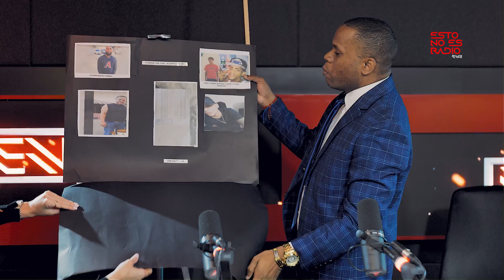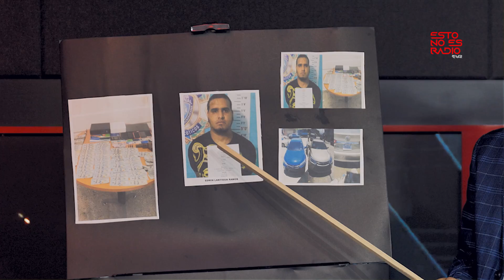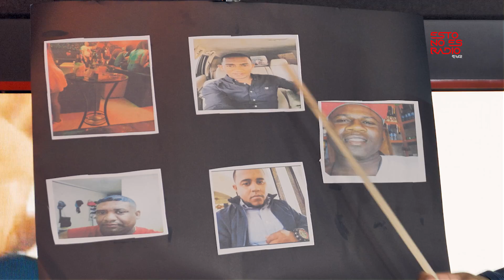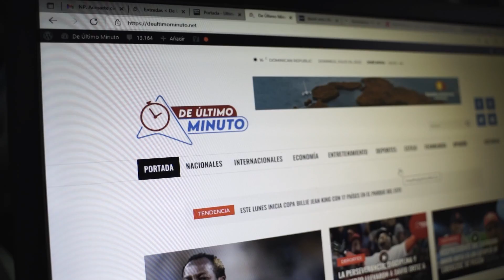RAMÓN TOLENTINO REVELA LOS 3 ROSTROS CLAVE DEL CRIMEN PAREJA GUÁYIGA. CASO DA NUEVO GIRO